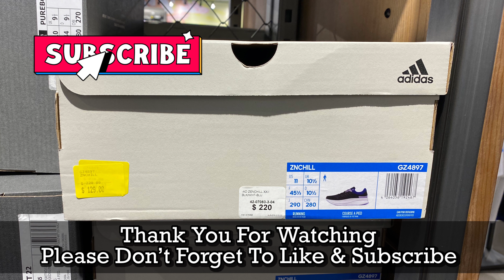ADIDAS ZNCHILL LIGHTMOTION+ (Core Black/Cloud White/Lucid Blue) - Style Code: GZ4897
A quick look at the Adidas ZNCHILL LIGHTMOTION+ Men’s Sportswear Shoes in Core Black/Cloud White/Lucid Blue colorway which is on sale for AU$ 90 (normally retails for AU$ 220) at Adidas Outlet Harbour Town South Australia.